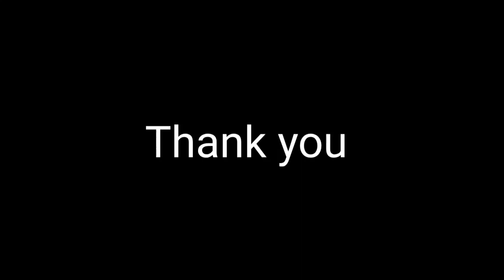This is why we called it Lake View Bible College # come let know# Please subscribe for more